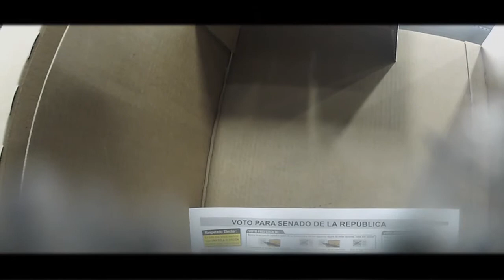Voto Positivo - Mesa304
En medio de unas elecciones tan podridas, hasta los muertos parecen poder votar. Un falso positivo sería un voto positivo.
Incursión artística en las elecciones al congreso 2014.
Hecho en el marco del taller "filmando en Colombia con Abbas Kiarostami"